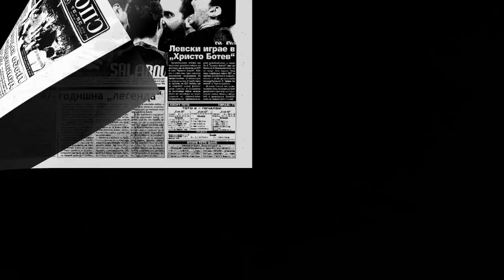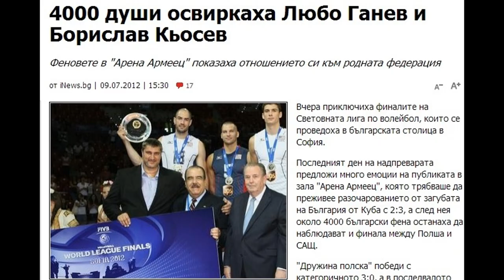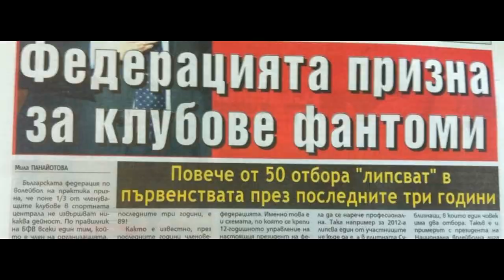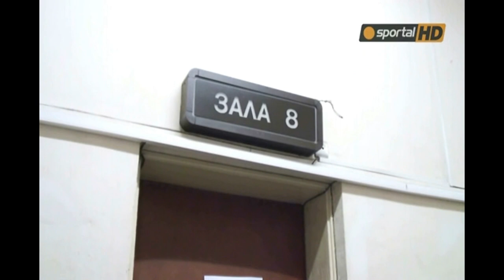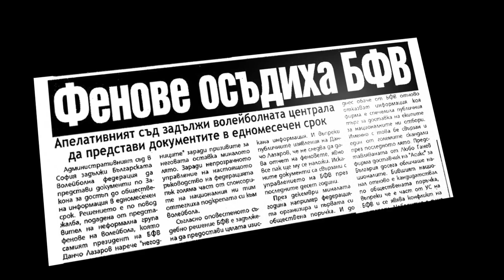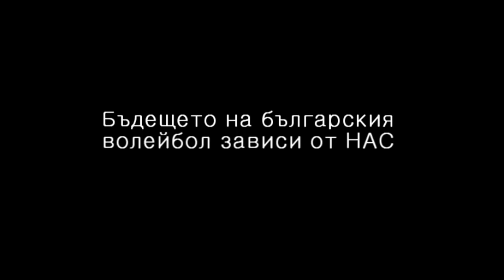БФВ - злата мащеха на българския волейбол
Този клип е създаден от група фенове на волейбола.
Преди година, провокирани от катаклизмите в мъжкия национален отбор, осъзнахме, че отговорността ни на привърженици не се изчерпва само със стискане на палци за победа и усилието да скандираме „българи юнаци". Решихме, че срещу споделените емоции, отделеното време и закупения билет имаме право да питаме, да протестираме и да търсим отговорност.

Въпросът, обединил ни миналата пролет, беше: защо федерацията ни по волейбол си позволи да подложи на публично унижение най-добрия български треньор -- Радостин Стойчев като го уволни във възможно най-неподходящия момент по възможно най-безскрупулния начин?

Търсейки отговора, се оказахме затрупани от лавина нелицеприятни истини. Наяве излязоха данни за финансови нарушения, неспазване на закони, конфликт на интереси... В продължение на година очакваме реакция от отговорните институции с вярата, че гражданската ни позиция не може да бъде пренебрегвана. Уви, гласът ни на граждани тежи на везната далеч по-малко от този на гласоподаватели.

Затова сега не искаме да говорим, а да изкрещим недоволството си! И да извикаме с пълен глас още един пронизващ съвестта ни въпрос -- защо България не пожела да чуе думите на най-добрия си волейболист - Матей Казийски, преглътна сълзите му и с лека ръка се лиши от него?

Ако повече хора изкрещят, шумът ще стане нетърпим!"